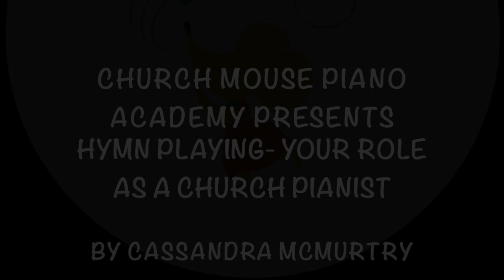Your Role as a Church Pianist- (Hymn Playing Series- Part 2)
Hymn Playing Part Two- Your Role as a Church Pianist
Join me as I discuss your main role as a church pianist.
My #1 tip- follow your song leader. It's your main priority!

Hymnproviser book-

~Do you want a Gently Led Sister T-shirt? Check them out on Bro. Steve Baughman's website! Also check out his other merchandise as well! He has some great stuff!

~Are my videos an encouragement to you? Your donations will contribute to the continuation of this show, and also allow me to invest in the equipment needed to make the videos.

~Some of my favorites off Amazon~

~Harlow's Earth Pack and Play Waterproof Mattress Cover for Safe Sleep

~Conception Pills-

~Gripe Water

~Nuk Natural Bottles (the only bottle my baby will take)
Skirts- (these are great for pregnancy, or normal wear)

~KJV Bible for Kids-

~One Year Bible, KJV-

~Majesty Music- Bow the Knee- (one of my favorite songs)

//About me- This Channel was created to be an encouragement to moms everywhere. Every Monday night, I do a livestream, where I will talk about topics related to being a godly wife, mother, and friend. I will cover a broad range of topics, and they will all be chosen in order to be an encouragement and help to moms and ladies everywhere. I am a 38 year old Pastor's wife that has been married almost 18 years, and I have 7 children whom I homeschool. I love to read, talk, and drink coffee. Come join me as we discuss the journey of motherhood.

//Mailing Address
2002 9th Ave.
Rock Falls, Il 61071